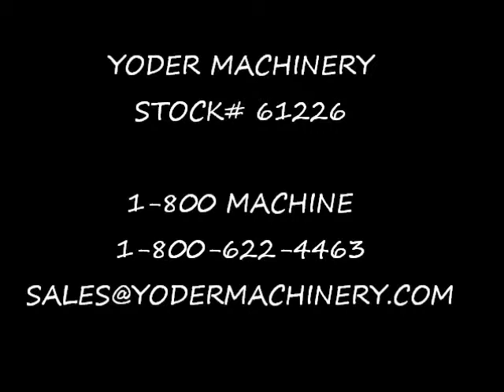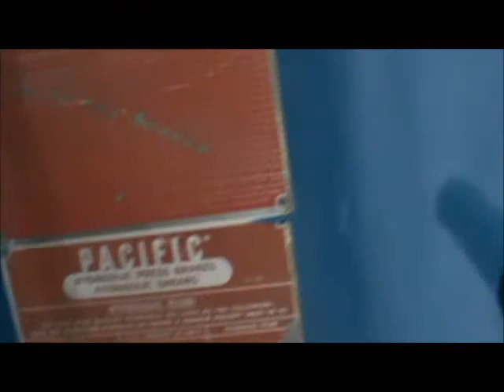150 TON PACIFIC HYDRAULIC C FRAME PRESS FORMER: STOCK #61226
SPECIFICATIONS:

SERIAL 5772
MODEL 150 PF
CAPACITY 150 TON
STROKE 18"
DAYLIGHT OPEN 22"
DAYLIGHT CLOSED 4"
RAM SPEED - ADVANCE 120 IPM
RAM SPEED - PRESSING 55 IPM
RAM SPEED - RETURN 126 IPM
THROAT 24"
AREA OF BED 20" X 29"
BED BOLSTER 29" X 20" 4"
FLOOR TO TOP OF BOLSTER 38"
DISTANCE BETWEEN HOUSING 19"
PALMS BUTTONS & ELECTRIC FOOT TRIP ... YES
PNEUMATIC CUSHION YES
T SLOTTED RAM & BOLSTER YES
INCHING YES
MAIN HORSEPOWER 30